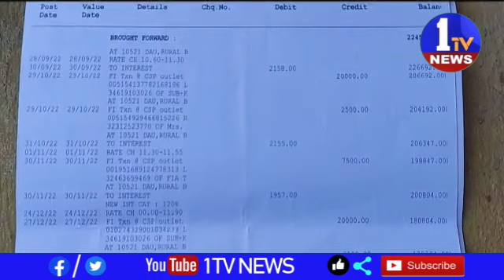కర్నూలు జిల్లా కోసిగిలో SBI బ్యాంకు ముందు పోదుపు మహిళలు బైఠాయించారు